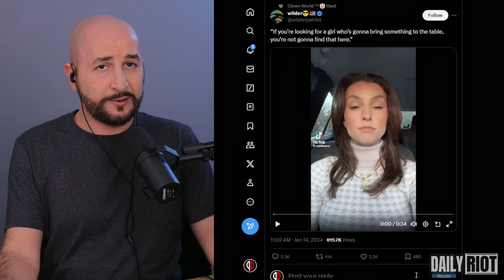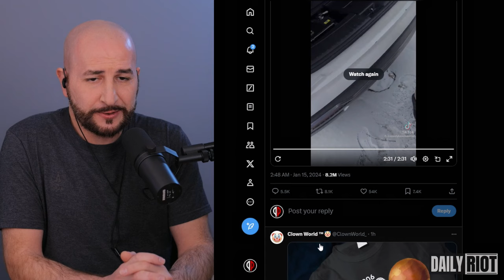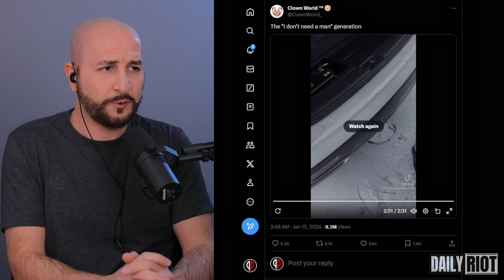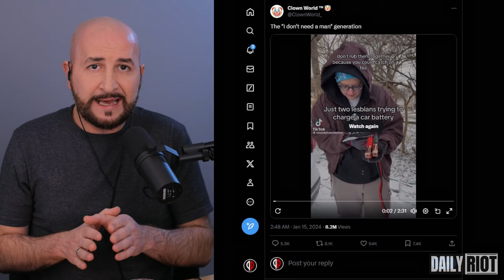2 Girls 1 Battery - Maybe You Should Call Someone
2 Girls 1 Battery - Maybe You Should Call Someone.
2 women try to charge a car battery, they definitely don't need a man. ;)

DailyRiot Daily Riot